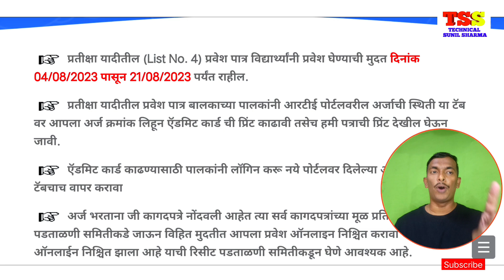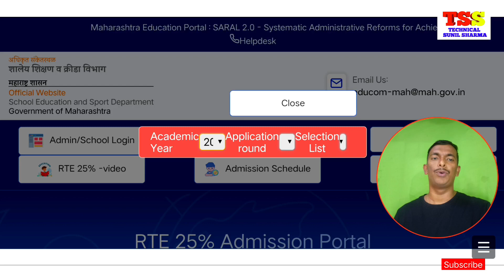RTE Admission Latest Update 2024 - 2025 | RTE Admission Age | RTE Admission Form Filling Date 2025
RTE Admission Latest Update 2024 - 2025
RTE Admission News
RTE Admission Form Filling Kab Shuru Hoga

RTE Admission Form Filling Kab Shuru Hoga | आरटीई एडमिशन कब से शुरू होगा जाने | आरटीई एडमिशन 2024

RTE Admission Form Filling Date
RTE ADMISSION MUMBAI
RTE ADMISSION MAHARASHTRA
RTE ADMISSION TAMILNADU

rte 2025
rte admission 2023-24 maharashtra date
rte admission 2024 -25,rte admission date 2023
rte admission 2023,rte admission 2022-23
rte 2024-25
rte admission,rte form 2023 start date,rte 25 new update
rte reservation new update 2025
rte 2009
rte 25 new update
rte admission 2023-24 maharashtra date,rte admission date 2023,rte admission 2023,how to apply rte admission 2023-24
rte admission today news
rte admission 2023-24 age limit
rte admission latest news,rte admission form kaise bhare,rte 25 admission form 2023 24,rte admission 2023-24 tamilnadu,rte admission 2023-24 online apply,rte admission 2023-24 maharashtra
rte admission new update maharashtra
rte admission 2023-24 maharashtra date,rte admission 2023-24 maharashtra date,rte admission new update maharashtra,rte admission maharashtra,rte maharashtra,rte,rte website maharashtra